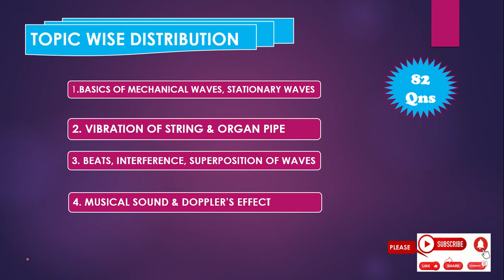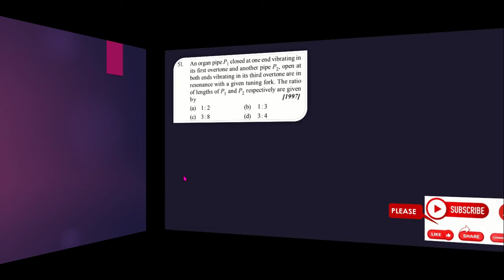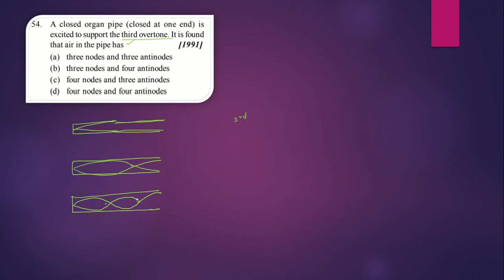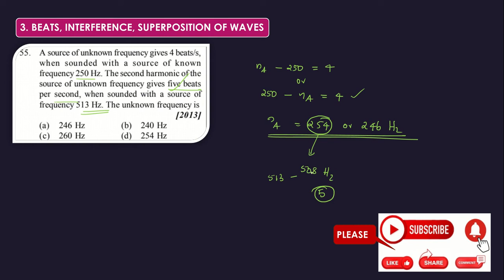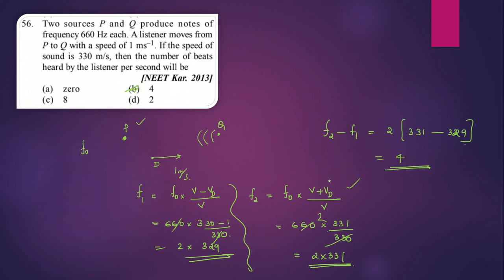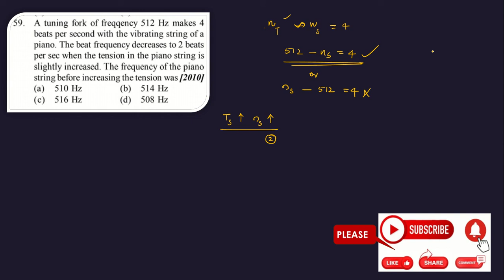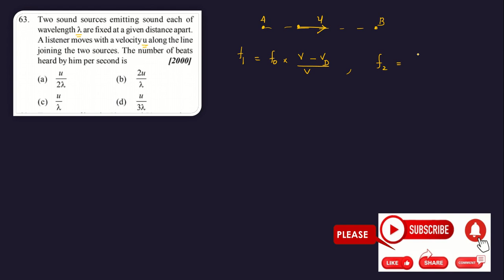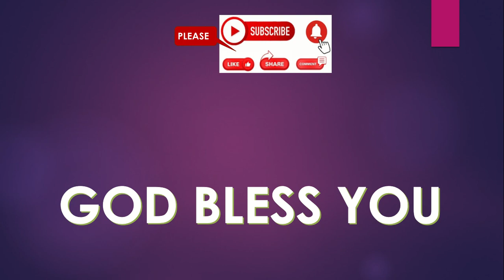WAVES PART 4 || NEET CHAPTER WISE PREVIOUS YEAR PHYSICS QUESTIONS IN MALAYALAM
NEET COUNSELLING
MEDICAL KERALA